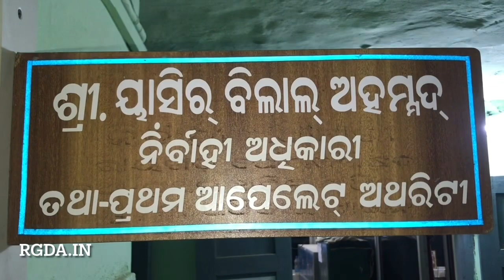Illegal construction of Mobile Tower